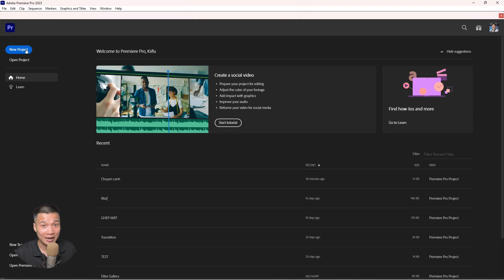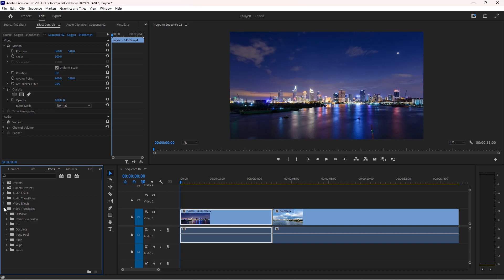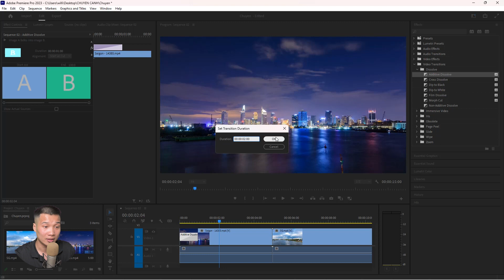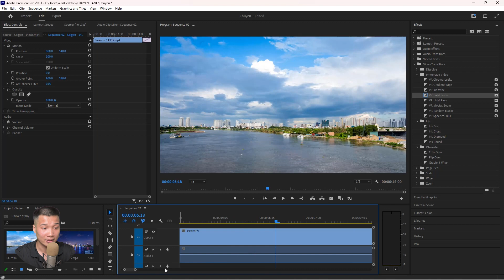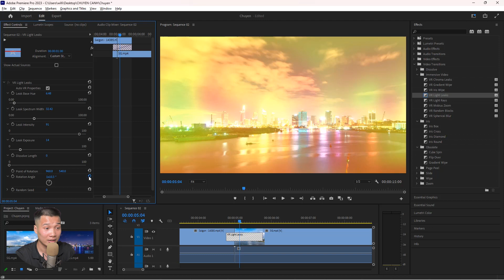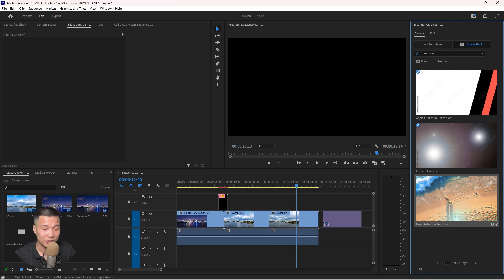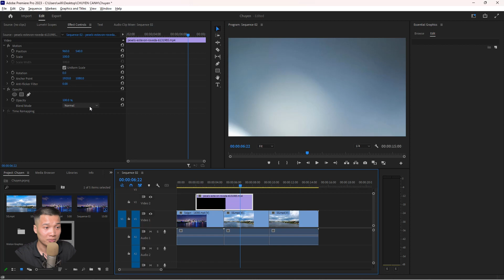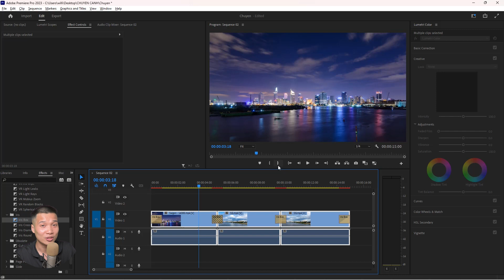Chuyển cảnh trong Premiere cơ bản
Hướng dẫn sử dụng hiệu ứng chuyển cảnh trong Premiere. Bạn sẽ biết cách sử dụng, điều chỉnh và tải thêm hiệu ứng chuyển cảnh (Video Transition) trong Adobe Premiere.

Tài nguyên miễn phí

Nội dung

00:00 Giới thiệu hướng dẫn sử dụng hiệu ứng chuyển cảnh trong Premiere
00:25 Đưa Video chuyển cảnh vào trong Adobe Premiere
01:32 Mở hiệu ứng chuyển cảnh trong Premiere
04:04 Xóa hiệu ứng chuyển cảnh
08:28 Lưu hiệu ứng chuyển cảnh trong Premiere
09:09 Tải hiệu ứng chuyển cảnh đẹp trong Premiere
13:39 Chuyển cảnh hàng loạt Video trong Adobe Premiere
13:48 Phím tắt chuyển cảnh trong Premiere

Tải Video minh họa